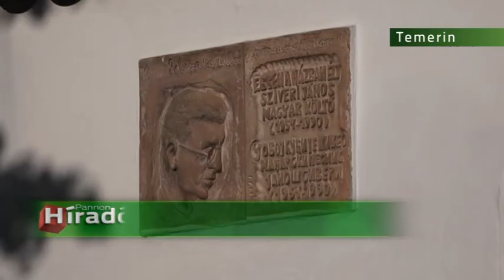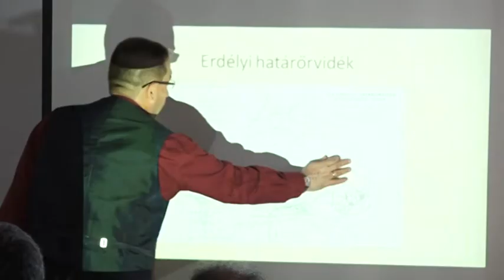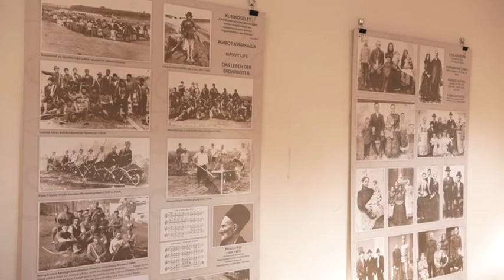Temerinben folytatódott a „Kik szabadon éltek-haltak” történelmi előadás-sorozat